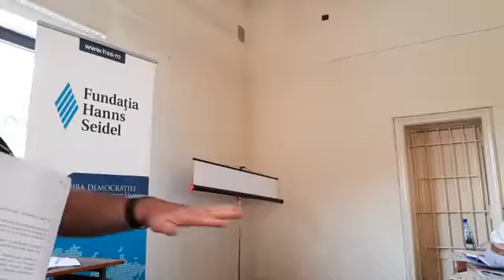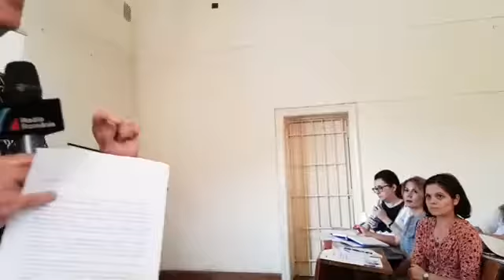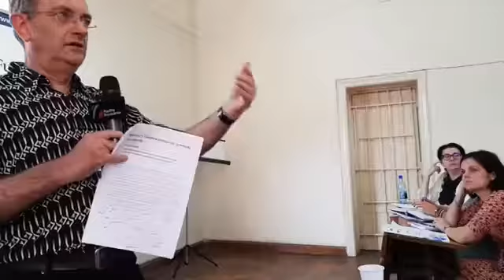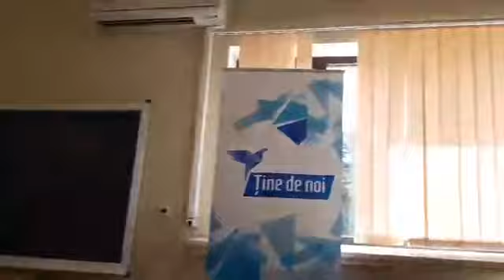Cum influențeaza evaluarea profesorilor calitatea educației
Calitatea profesorilor și metode de evaluare – moderat de către Serban Iosifescu, președinte ARACIP, intervenient Centrul pentru Politici Educationale, prin Daniela Alexe și Alexandra Anton
Teme: Cum influențeaza evaluarea profesorilor calitatea educației? Cum schimbă noile tehnologii inteligența artificială rolul profesorului? Cum devin profesorii campionii schimbării în educație?